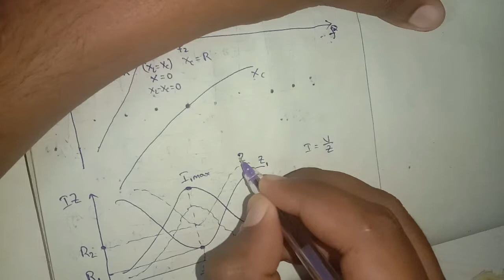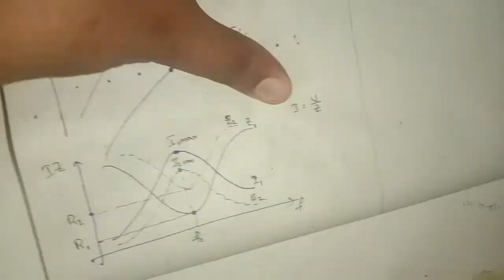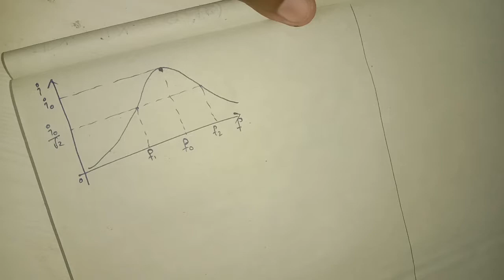BEE (Complete) #022 AC Through Series RLC Circuit